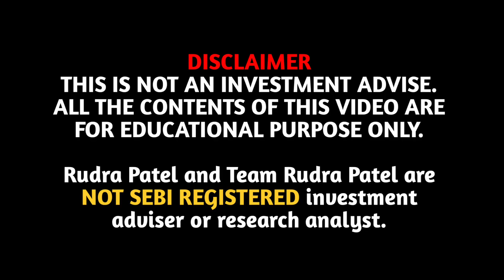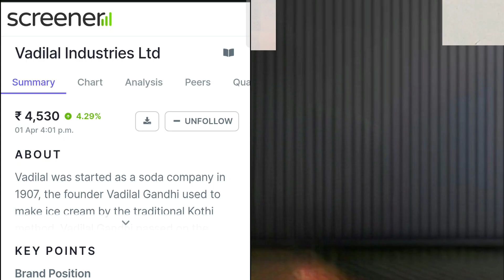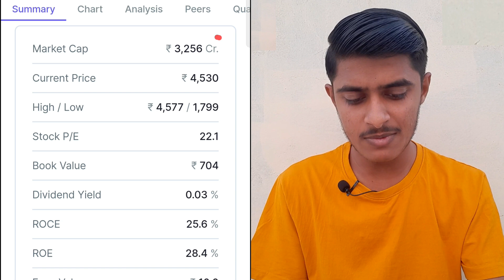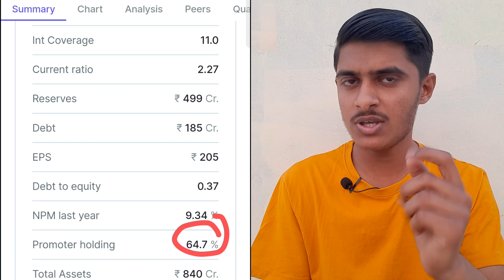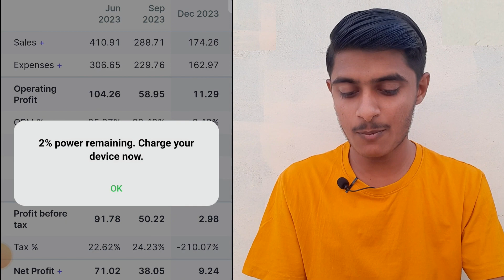Vadilal Industries Share Latest Analysis & Target = 50,000₹ 🤑🔥 | best multibagger shares 2024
Best Broker 👌👍
( Zerobrokerage Demat Account 🥳😍)

Rudra Patel and Team Rudra Patel are NOT SEBI REGISTERED investment adviser or research analyst.